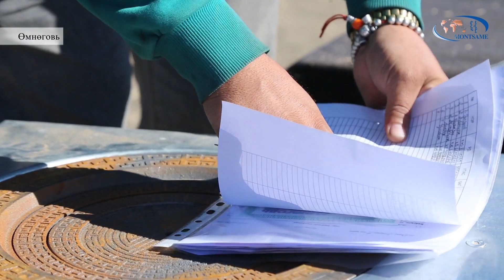Даланзадгад сумын гэр хорооллын өрхүүдэд 90 хувийн хөнгөлөлттэй давхар шаталттай зуухыг олголоо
ӨМНӨГОВЬ: Даланзадгад сумын гэр хорооллын өрхүүдэд 90 хувийн хөнгөлөлттэй үнээр давхар шаталттай зуухыг олголоо